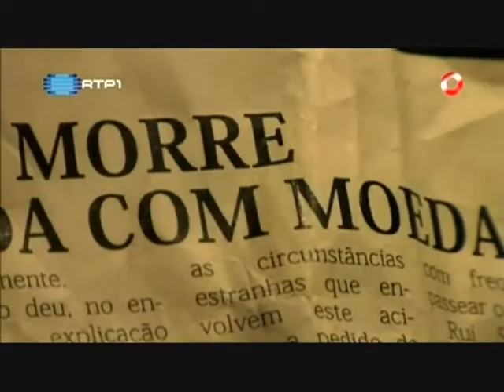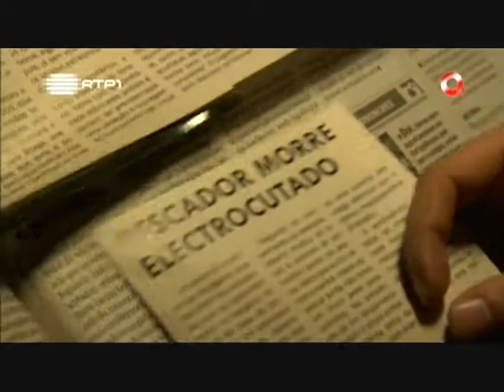O Dez - Episódio 7 - Manobra de Heilmlich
O Dez - Episódio 7 - Manobra de Heilmlich - Série RTP 1 - As 10 Moedas de Ouro